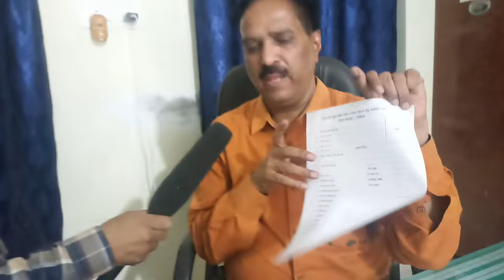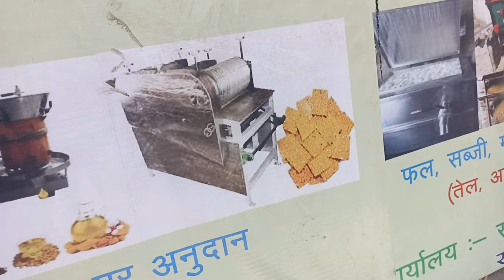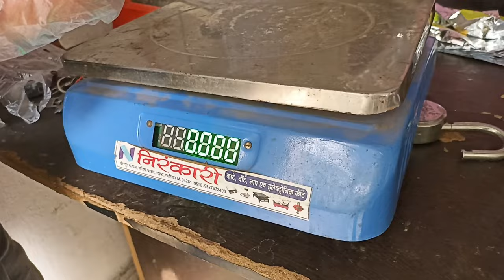प्रधानमंत्री सूक्ष्म खाद्य उद्यम उन्नयन योजना!स्थापना पर 35% अनुदान एवं 3% ब्याज पर अनुदान!pmmodi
Video title:-प्रधानमंत्री सक्ष्म खाद्य उद्यम उन्नयन योजना!स्थापना पर 35% अनुदान एवं 3% ब्याज पर अनुदान!

harish Pawar business idea:- This channel is all about facts and motivation. Note:- This video is only for the purpose of sharing the information or knowledge not to hurt with the feelings of anyone.

1) This video has no negative impact on the original works (It would actually be positive for them)
2)This video is also for teaching purposes.
3) It is not transformative in nature.
4)I only used bits and pieces of videos to get the point across where necessary. 5) Some images are also used just for giving the clearance about the topic to the viewers.